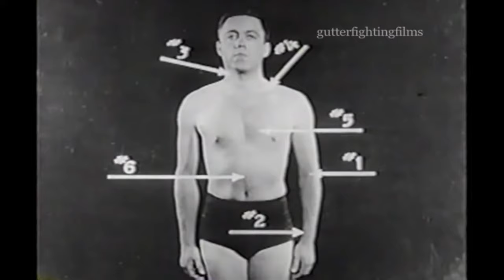Fairbairn knife fighting method. the father of knife fighting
is a modern martial art developed by William E. Fairbairn and Eric A. Sykes prior to World War II. It is a hand-to-hand combat system based on practical experience mixed with Jujutsu and boxing that was developed to train the Shanghai Municipal Police, and was later taught in expanded form to Office of Strategic Services and Special Operations Executive members during World War II.
fter joining the SMP, he studied boxing, wrestling, savate, Shin no Shinto ryu jujutsu (Yoshin ryu) from Okada-sensei, Kodokan judo in which he gained a 2nd dan black belt, and then Chinese martial arts. He developed his own fighting system—Defendu—and taught it to members of that police force in order to reduce officer fatalities. He described this system as primarily based on his personal experience, which according to police records included some 600 non-training fights, by his retirement at age 55 from the position of Assistant Commissioner in 1940

In 1951, he went to Cyprus to train police and in 1952 (and 1956) Fairbairn provided training to the Singapore Police Force's Riot Squad unit, which is now Police Tactical Unit.
Weapons innovations:
Together with Eric A. Sykes, Fairbairn developed innovative pistol shooting techniques and handgun specifications for the SMP which were later disseminated through their book Shooting to Live With the One-Hand Gun (1942), along with various other police innovations such as riot batons, armoured vests, and other equipment.

He is perhaps best known for designing the famous Fairbairn–Sykes fighting knife, or 'Commando' knife, a stilletto-style fighting dagger used by British Special Forces in the Second World War, and featured in his textbook Scientific Self-Defence Fairbairn also designed the lesser known Smatchet, and collaborated on the design of several other combat knife designs.